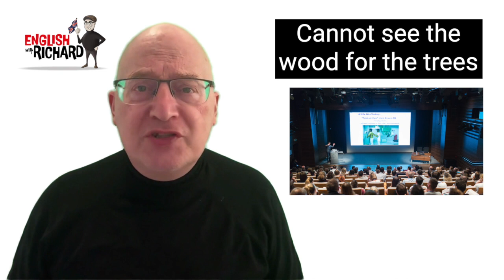The Hidden Truth: Why We Cannot See the Wood Through the Trees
In this video, we'll explore the hidden truth about why we can't see the wood through the trees.

We live in a forested world and yet we cannot see the trees because they're hidden by the branches and leaves. This video will explore the hidden truth about why we can't see the wood through the trees, and how this affects our lives.

In this video, I'm discussing the hidden truth: we cannot see the wood through the trees.Ever since humans evolved eyes, we have been able to see more than just what is in front of us.

Through technology, we've been able to see more of the world around us, and as we do, we've been able to understand more about the universe around us.In this video, I'm discussing the hidden truth: we cannot see the wood through the trees.

We see what is in front of us, but we cannot see what is beyond what is in front of us. This is a Truth that has been hidden from us for centuries, but is now being revealed through technology.